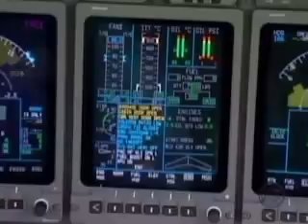Eye To Eye: Evangelical Watchdog (CBS News)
Every year televenagelists raise hundreds of millions of dollars. CBS News speaks with evangelical watchdog Warren Smith about the questions raised over these lucrative ministries. (CBSNews.com)